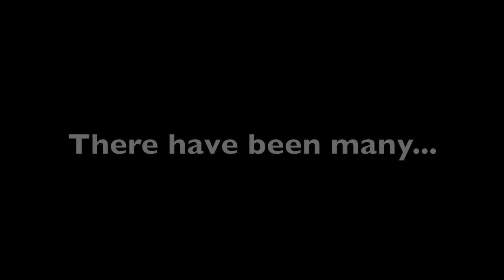EliteFTS.com - There's No Vaccination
Download music by The Last Good Year on iTunes.

The national pandemic - The Prowler Flu - strikes again. Only this time, it's bigger than ever. Symptoms include dizziness, fainting, vomiting and shortness of breath.
*Caution: There is no cure.